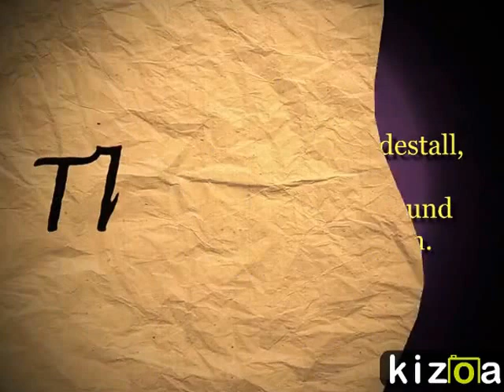Kizoa Video und Movie Maker: die Rheingold-Divas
Travestie, Altstadtfest